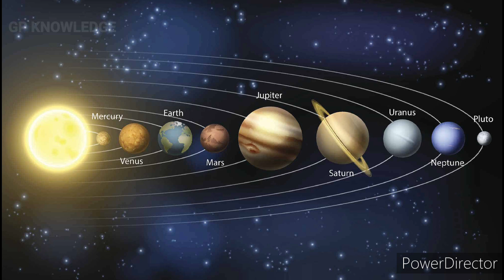4 Amazing Facts | Russia के इन शहरो में जाना Allowed नही है | GP Knowledge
4 Amazing Facts | Russia के इन शहरो में जाना Allowed नही है | GP Knowledge